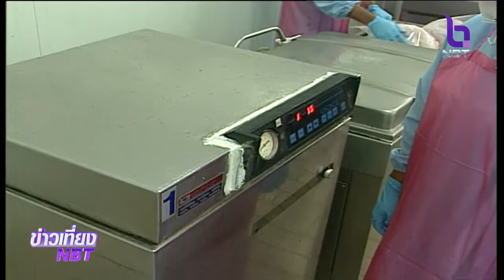"พาณิชย์" ยืนยันสหรัฐฯ ตัดสิทธิ GSP ไม่กระทบถึง 4 หมื่นล้านบาท